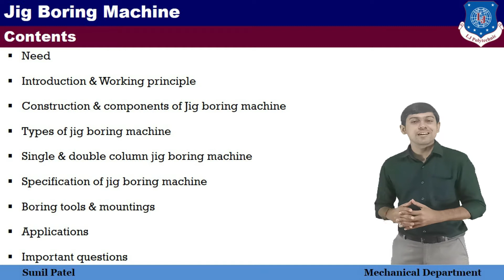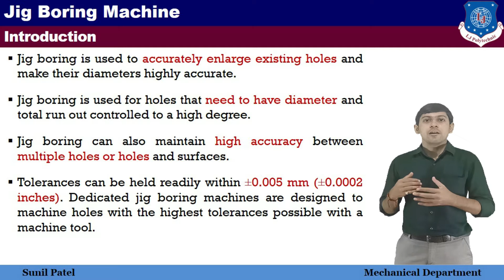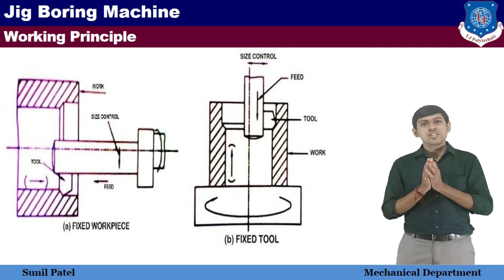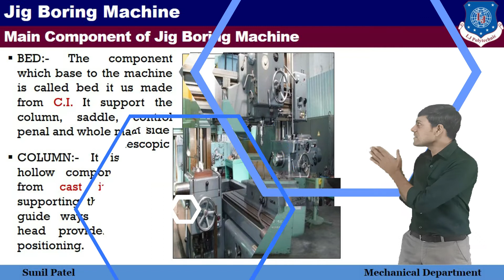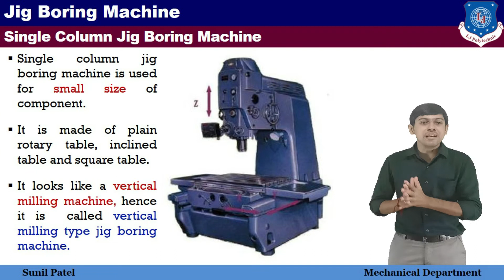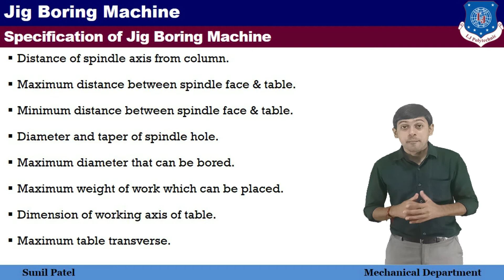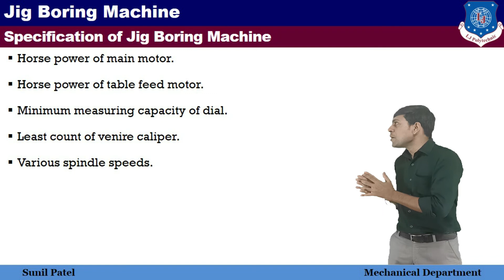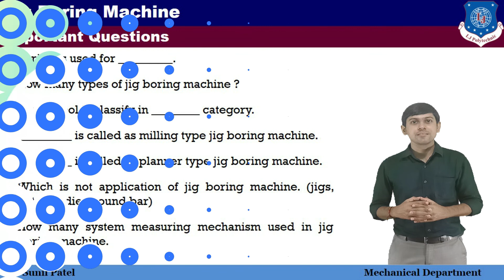Manufacturing Engineering - Jig Boring Machine